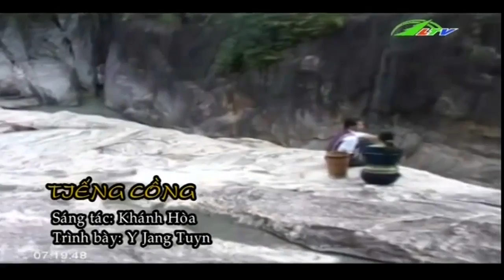Tiếng Cồng | Ca Nhạc Lâm Đồng TV